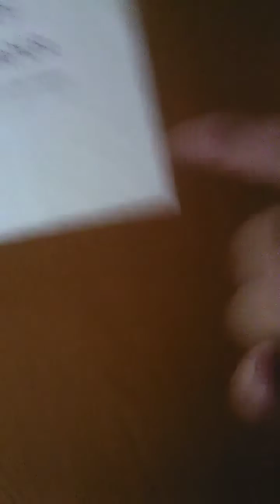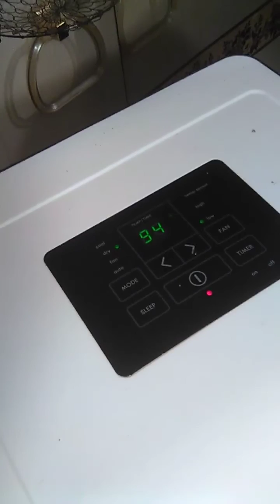dehydrating bee frames (drying honey)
Using a portable a/c- dehumidifier to lower the moisture content of my honey frames, before i extract them.
After 2 days, my moisture went from 18.8% average to 17.8% average. And that is capped honey frames. So moisture can get in capped cells as well as be pulled from them.